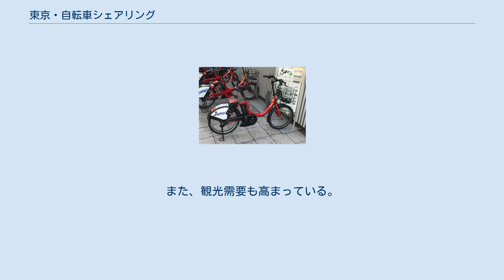東京・自転車シェアリング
東京・自転車シェアリング（とうきょう・じてんしゃシェアリング）は、観光利用と市民利用の融合、地元との連携、地域活性化を目的として安心・安全・便利なシェアサイクルライフを促進するため、東京都特別区中10区において、自転車シェアリング広域実験を行っている事業である。
 東京・自転車シェアリングで使用されるドコモ・バイクシェアの自転車（ちよくる） 東京都は2020年東京オリンピックに向けて環境先進都市としての施策をいくつか進めているが、その中の「CO2フリー水素の活用に向けた連携」の交通手段として自転車シェアリングを推進している。
2018年11月時点では、千代田区、港区、新宿区、中央区、文京区、江東区、渋谷区、品川区、大田区で自転車シェアリングを展開し、区をまたがった利用を進めている。
 実証実験にはNTTドコモが参画しており、ドコモ・バイクシェアのシステムを使用している。
 2016年2月より、千代田区、中央区、港区、江東区の4区で広域実験が開始された。
区を越えて相互利用できる広域実験は当初は4月30日までの予定であった。
2016年2月時点での登録会員はおよそ4万人。
 このような試みは2015年以前にも存在していたが、利用が区内に閉じており、区をまたがって行き来、返却が行えるようになったことで、NTTドコモの話では、2015年度の利用回数は約66万回から2016年度は約180万回に増加している。
2016年12月以降、セブン-イレブン、ファミリーマート、ローソンの一部店舗にも貸し出し、返却が行えるサイクルポートが設置されている。
 2017年8月時点では、自転車の購入費用、リース費用や駐輪場の賃料や保険料、自転車のメンテナンス料といったコストを抑えるという観点から、法人需要も増えている。
また、観光需要も高まっている。
 同じシステムを導入している練馬区は参加していないため、他区との相互乗り入れが不可。